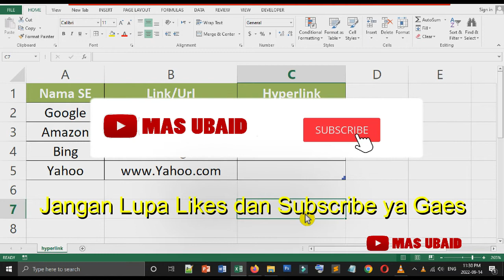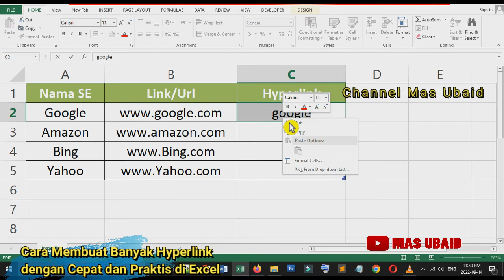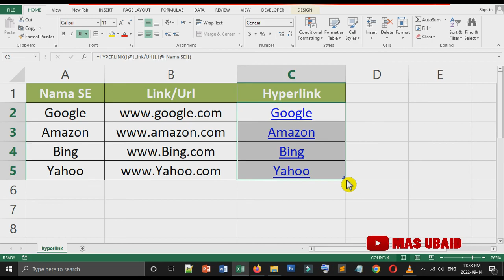Cara Membuat Banyak Hyperlink dengan Cepat dan Praktis di Excel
Hyperlink di Microsoft excel digunakan untuk mempermudah akses cepat suatu informasi, baik berupa alamat , range, dan situs website atau alamat email. Hyperlink  Microsoft excel juga juga berguna untuk memudahkan navigasi di excel agar mudah mengakses data walaupun dalam jumlah banyak. Selanjutnya menggunakan hyperlink juga dapat  disisipkan link ke dalam suatu informasi atau pesan agar bisa ditampilkan. Berikut ini adalah  cara membuat hyperlink di Microsoft excel silahkan menonton.